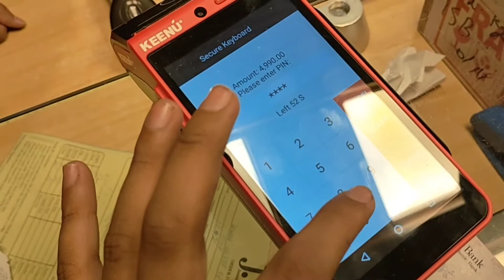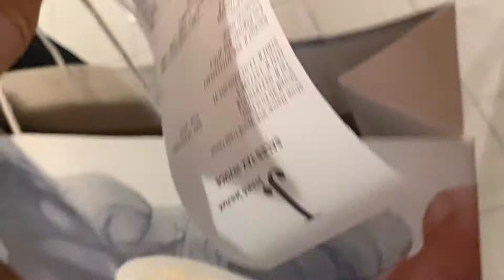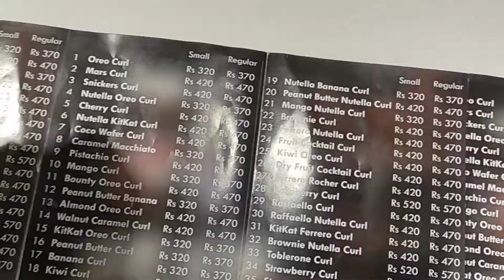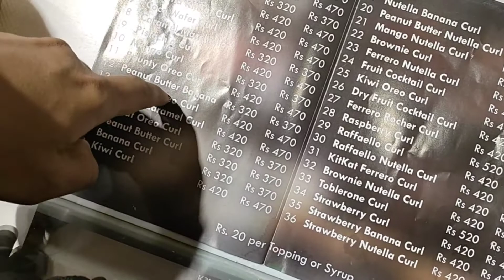Moeen Na Ya Kia Kar Diya 😂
capcut app

canva app

AliRazaDurrani